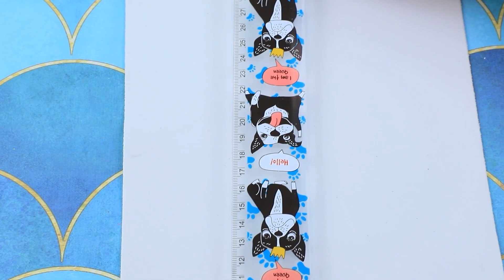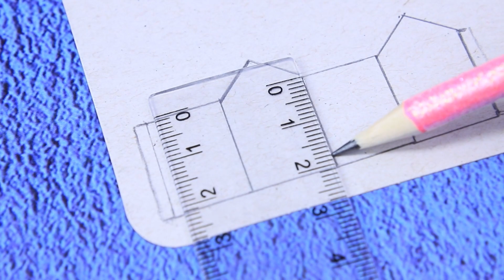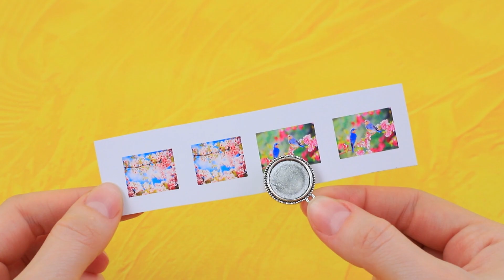Barbie Peri ve Bebeği / 10 Kendin Yap Tarzı Oyuncak Bebek Pratik Bilgisi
Bebek ormanında mutlu bir etkinlik var - Bahar Perisi yakında büyüleyici bir bebeğe sahip olacak. Barbie için ilginç fikirleri ve pratik bilgilerimizi yeni videomuzda izleyin.

gerekli malzemeler:
• silikon tabancası
• akrilik boya
• makas
• fırçalar
• dekoratif çiçekler
• boncuklar
• tül
• beyaz kumaş
• dekoratif yapraklar
• saten kurdele
• ip
• krapon kağıdı
• misina
• dekoratif stamen
• karton levha
• kürdan
• dondurma çubukları
• tokalar
• modelleme kili
• beyaz ve pembe şifon kumaş
• eva kağıdı
• süsleme taşları
• renkli plastik
• altın sim
• tel
• strafor köpük
• elastik bantlar
• havlu
• dantel
• fiyonk
• 3D kalem ve renkli plastik çubuklar
• yemek kabı
• dekoratif asmalar, yeşillikler, çiçekler
• farklı süslemeler
• dekoratif yapraklar
• büyük boncuk
• kızartma tavası yapmak için çıktılar